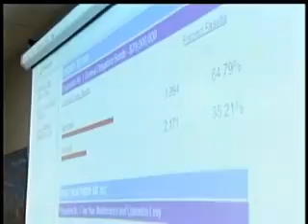School district appreciates voters' generous gift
A generous gift. That's what Cheney School District officials are calling the taxpayer response to the children of the community by approving a bond that will allow for the construction of two new middle schools. KXLY4's Sally Showman reports.